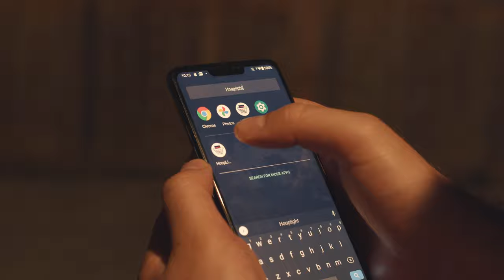Introducing HoopLight - The World's First Basketball Entertainment System - By Vezba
HoopLight, by Vezba, is the world's first basketball entertainment system.

Video Credit - Nice Lady Productions

Experience 1000s of exciting color pattern combinations when you score. Have fun & enjoy never-ending visual variety!

Brightens up your driveway with constant light mode. Play Longer into the night!

You can even enjoy HoopLight during the day, with it's variety of exciting sound effects!

Over 100 different sound effects when you score (and counting). Experience a heightened sense of reward and enjoyment upon scoring!

Free iOS & Android HoopLight app. Control your experience by selecting color combinations, adjusting brightness, adjusting sensitivity, and checking battery level.

Enjoy free future app updates - including exciting undisclosed features.

99% accurate sensing. Weatherproof - Waterproof & UV Resistant. Engineered for superior durability & quality. Fast setup!

Extra light strips & batteries are also available and can be ordered here.